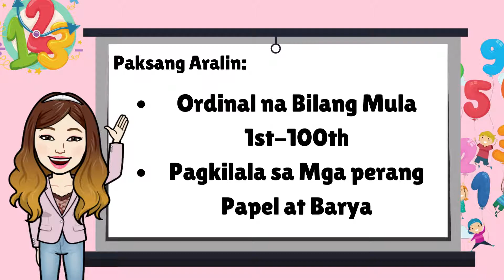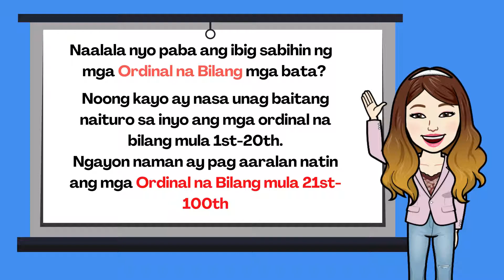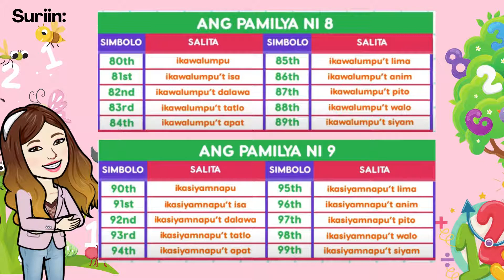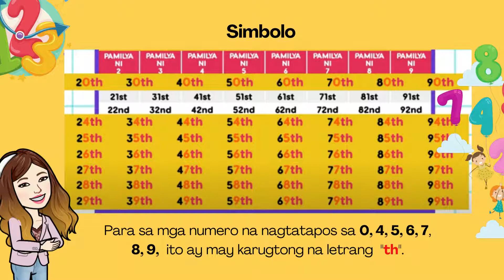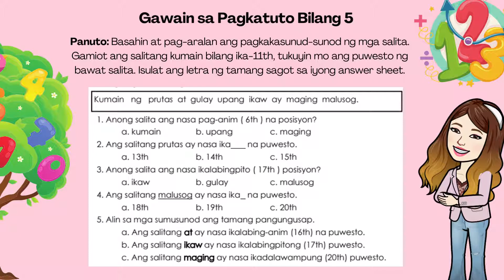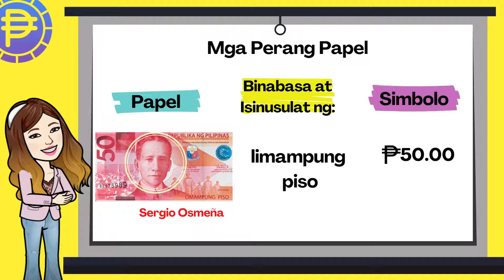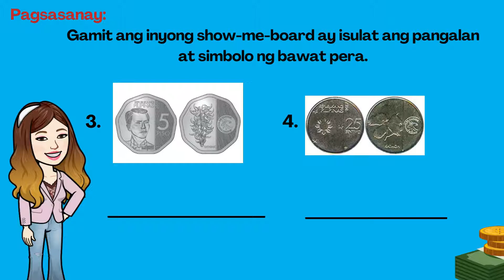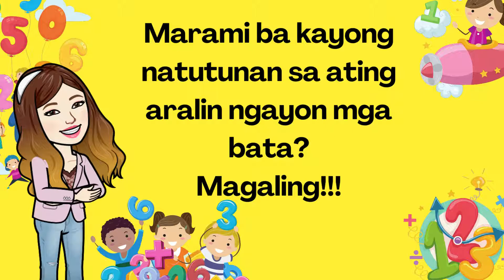MATHEMATICS 2 (QUARTER 1- WEEK 4)